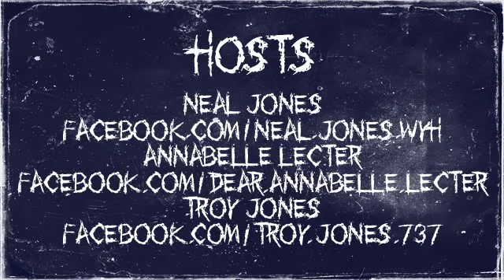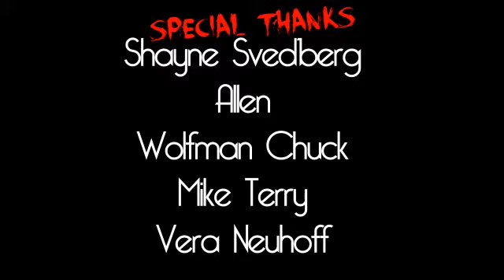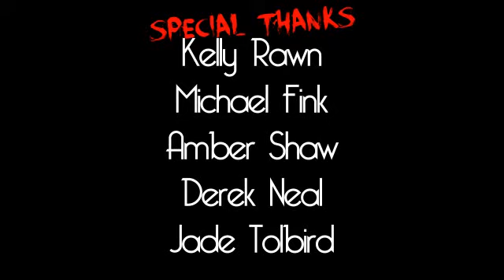All Through The House Christmas horror director and cast interview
All Through the House Director Todd Nunes and stars "Killer" Lito Velasco, "Rachel" Ashley Mary Nunes, "Gia" Natalie Montera & "Sheila" Jessica Cameron joined us!